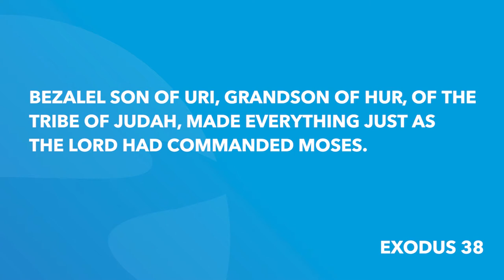Exodus 38 | Daily in the Word | Pastor Roger Harris | Coastline Destin